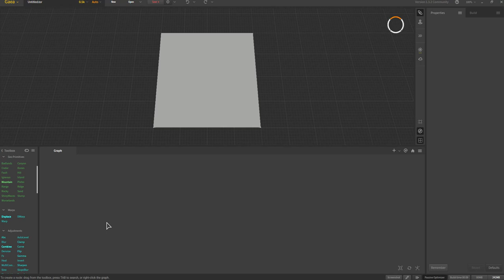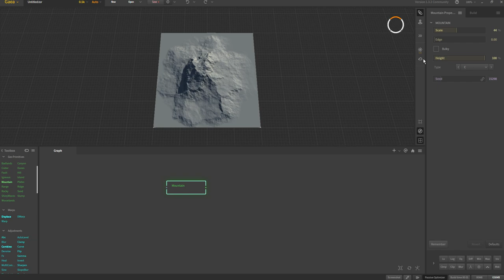GAEA 003-02 Warps - Dwarp